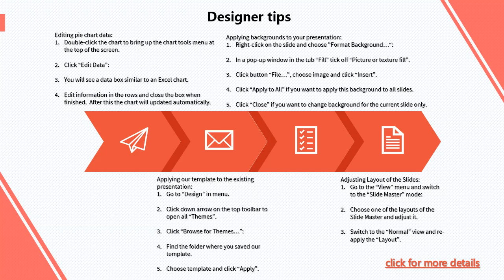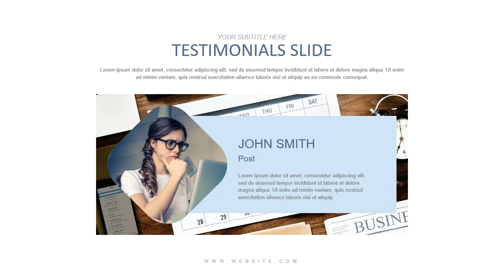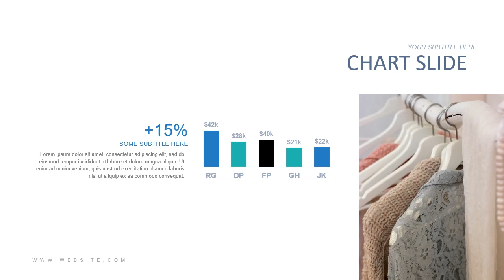Modern Fashion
The Modern Fashion Template was created by professional designers who provide a set of unique slides with charts, diagrams, portfolio, pricing and more. Perfect to a small and the biggest company. The powerpoint template includes well-designed unique slides and a help guide. Nothing besides basic PowerPoint skills is required to use this product.
Features:
— 16:9 full HD widescreen;
— 29 unique slides;
— .PPTX File;
— Team Introduction;
— Cycle diagrams Infographics;
— Puzzle Infographics;
— Mock-ups Slides;
— Portfolios Layouts;
— All the items in our presentation are made in PowerPoint;
— No other software needed to customize our presentation.

Are you a SlideOffer Subscriber? Download the template in one click!
Not a subscriber? Join the SlideOffer community now to start downloading!